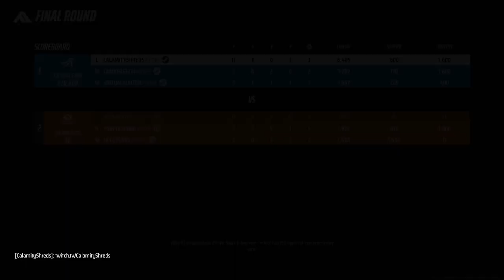Blasting Lobbies with the SH1900 in THE FINALS (World Tour, Cut)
Man, what a great weapon. SH1900 is a unique hit-and-run weapon that racks up a lot of damage per shot. Enjoy the obliteration.

— TIMESTAMPS:
0:00 Intro
0:28 Round 1
6:56 Round 2
10:44 Final Round